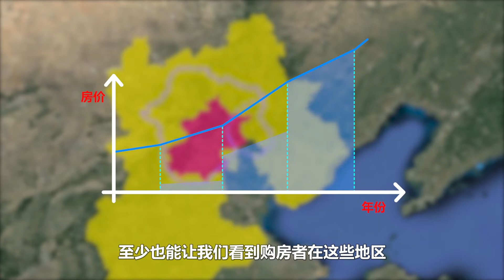中国唯一七环城市！面积堪比台湾岛，崛起的太快了【探索记】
我们的视频是为了为观众提供有趣的社会时事新闻，同时也保证了内容的合规性。 中国唯一七环城市！面积堪比台湾岛，崛起的太快了！

这里是探索记，探索未知，带你走进神秘世界！
以普及地理学知识为宗旨，用镜头讲述地理的故事，用文字调节山川的颜色！
介绍地质学的新发现、新成果、新探索，展示地质地貌的新、奇、特、美~